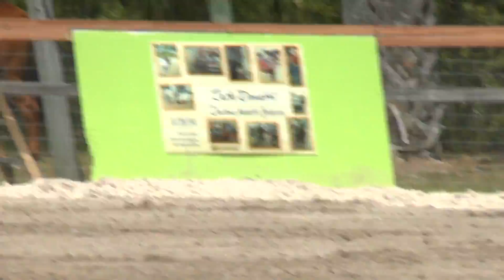Shawnda + Toby Open Suncoast Sandspur 25 March 2017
Open barrels
Suncoast
Sandspur Arena
25 March 2017